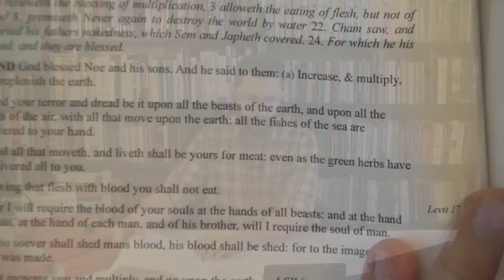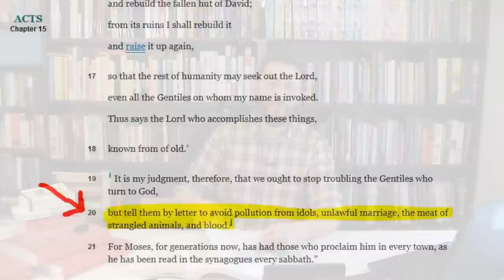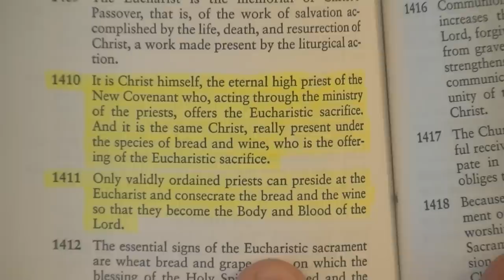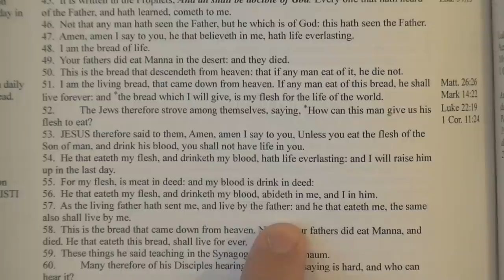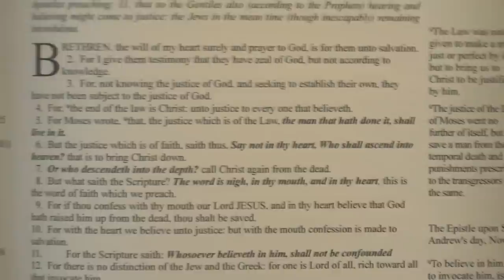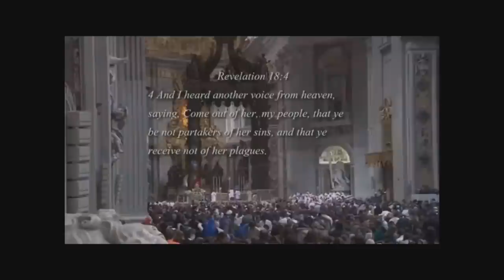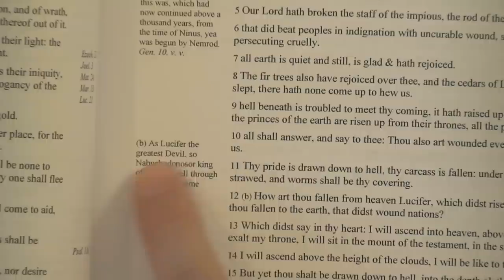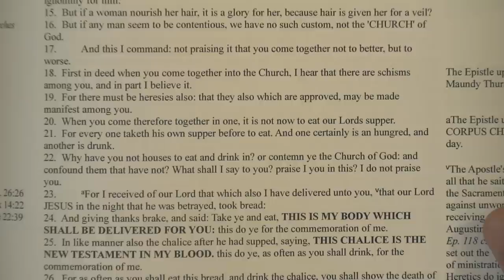13 Reasons Every Christian MUST Reject The Mass Part 1